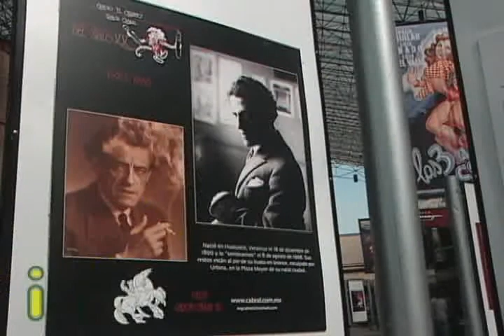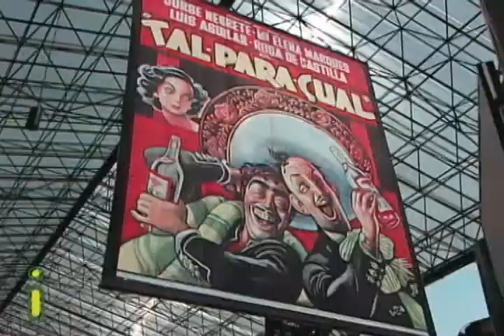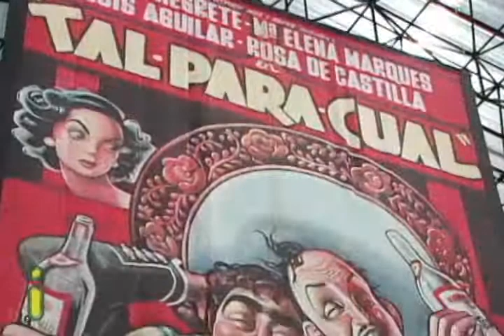Cabral genio gráfico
Plaza loreto, ubicada al sur de la ciudad, exhibe una pequeña muestra del insuperable trabajo del genio de la gráfica del siglo xx en México: Ernesto, "el chango" García Cabral...
la exposición revela el humorismo, la sensualidad y el colorido de quien fuera, además, campeón de lucha grecoromana, actor y director de cine y teatro, así como pionero de la televisión mexicana